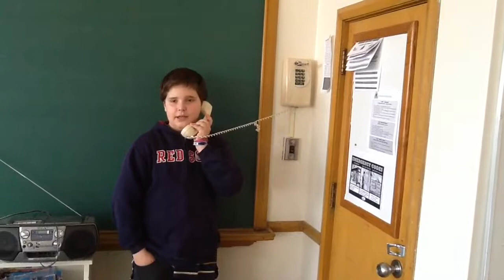Front of Yonge - Forgive and Forget